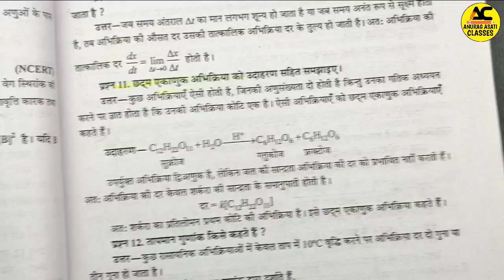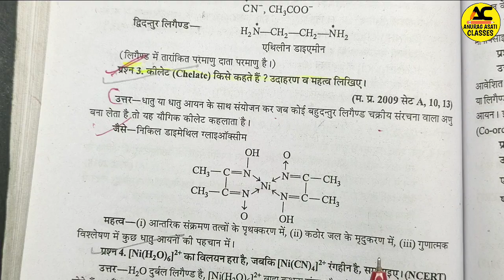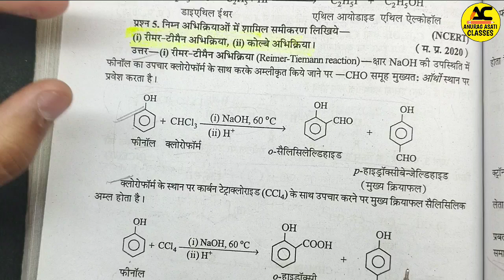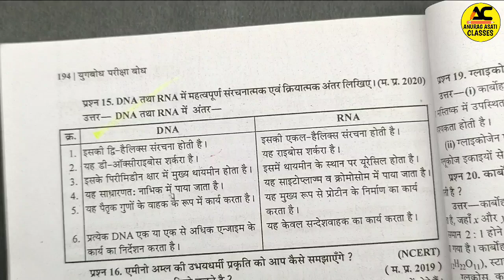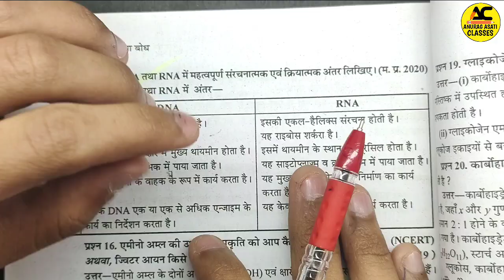Class 12th Chemistry Ardhvaarshik Pariksha Real Paper 2023-24 |Rasayan Shastra Half yearly |Mp Board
Topic cover,

Rasayan vigyan class 12th ardhvarshik pariksha important questions 2023-24,
Class 12th chemistry ardhvarshik Paper 2023,
Class 12th chemistry half yearly exam paper,
Mp Board class 12th chemistry ardhvarshik pariksha important questions 2023-24,
Mp Board class 12th chemistry half yearly exam important questions 2023-24,
Mp Board class 12th ardhvarshik pariksha important questions 2023-24,
Chemistry class 12th ardhvarshik pariksha important questions 2023-24 Mp Board,
Mp Board class 12th ardhvarshik Paper 2023,
Mp Board class 12th half yearly exam paper,
Class 12th chemistry important questions ardhvarshik pariksha 2023-24,
Class 12th Rasayan vigyan important questions ardhvarshik pariksha 2023-24,
Class 12th chemistry important questions half yearly exam 2023-24,
Mp Board ardhvarshik pariksha 2023-24,
Mp Board half yearly exam 2023-24,
Mp Board class 12th ardhvarshik pariksha syllabus 2023-24
Chemistry class 12th important questions 2023-24 Mp Board ardhvarshik pariksha,
ardhvarshik pariksha class 12th chemistry important questions 2023-24,
half yearly exam class 12th chemistry important questions 2023-24,
Mp Board class 12th important questions,
रसायन विज्ञान कक्षा 12वीं महत्वपूर्ण प्रश्न अर्धवार्षिक परीक्षा 2023-24,
कक्षा 12वीं रसायन विज्ञान महत्वपूर्ण प्रश्न अर्धवार्षिक परीक्षा 2023-23,
एमपी बोर्ड कक्षा 12वीं रसायन शास्त्र अर्धवार्षिक परीक्षा महत्वपूर्ण प्रश्न 2023-24,
एमपी बोर्ड कक्षा 12वीं रसायन विज्ञान अर्धवार्षिक पेपर 2023-24,
एमपी बोर्ड कक्षा 12वीं अर्धवार्षिक पेपर 2023-24
कक्षा 12वीं रसायन शास्त्र अर्धवार्षिक परीक्षा के महत्वपूर्ण प्रश्न ,
एमपी बोर्ड अर्धवार्षिक परीक्षा 2023-24